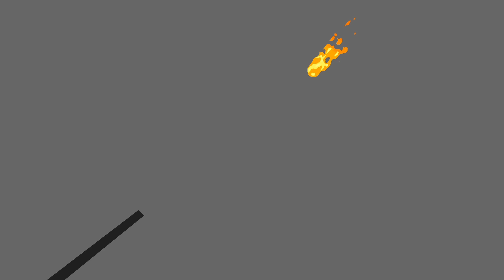stickman vs anime part4